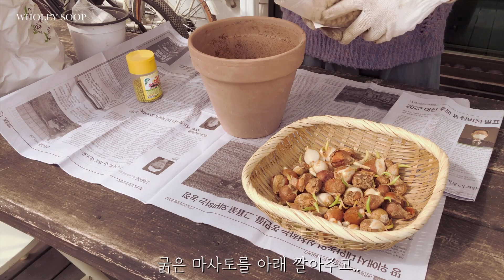시골일상 | 지친 마음을 위로해주는... | 비움과 정리 | 포근한 시골풍경에 빠지기 | 봄을 기대하며 튤립🌷 심는 설레임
안녕하세요. 홀리숲입니다.
추운 겨울이어서 마음 한켠이 더 시리고 지친 마음에 작은 위로가 되길 바라며...오늘도 함께 해주셔서 감사해요.^^

Hello, I'm whollysoop .
It's a cold winter, so I hope that one side of your heart will be a little comfort to your cold and tired heart.Thank you for being with us today.^^

including English, Spanish, German, French, Chinese, Portuguese, Russian subtitles.